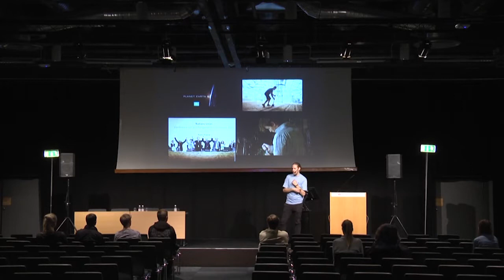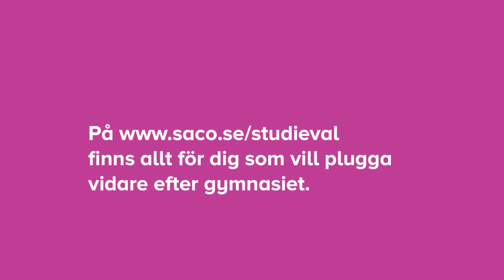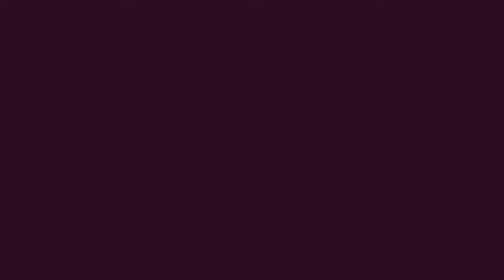Naturvetenskap vid Stockholms universitet Stockholms universitet